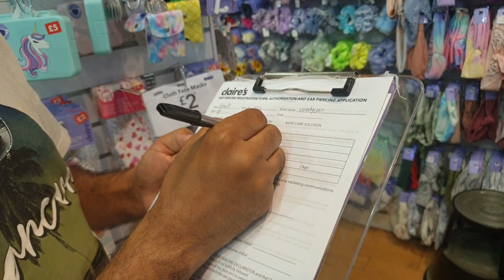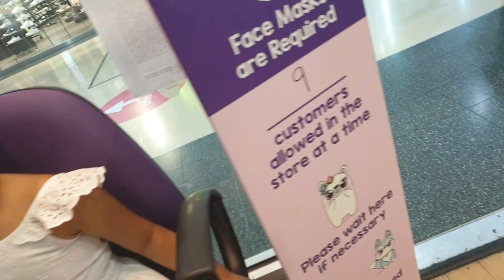Hanifa's Very Special Day || Ear Piercing || Sunny Day Outing || Family day out || Bangladeshi vlog